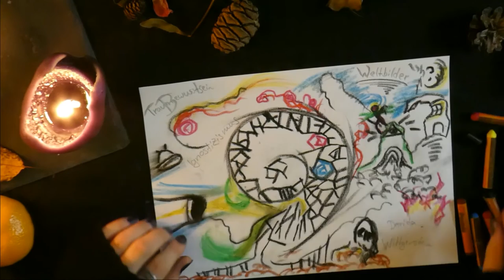[Philosophie] Was bringen Weltbilder?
Jeder hat Weltbilder, aber wozu systematisiert man sie? Halten sie, was sie versprechen? Wie entscheidet man, welches Weltbild richtig ist? Die Frage nach Gott oder einem Leben nach dem Tod erscheint mir aber schon falsch gestellt. Ich erkläre, warum ich eher die Dekonstruktion bevorzuge, und sowas wie Gott für ein brüchiges Konzept halte.